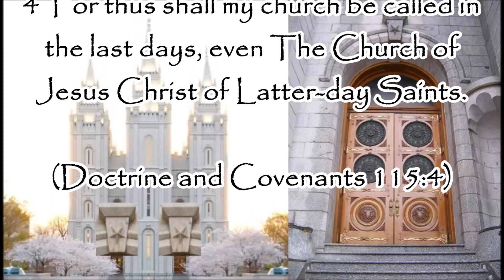Book of Mormon Last Days Prophecy 2nd Great & Abominable Church!!!